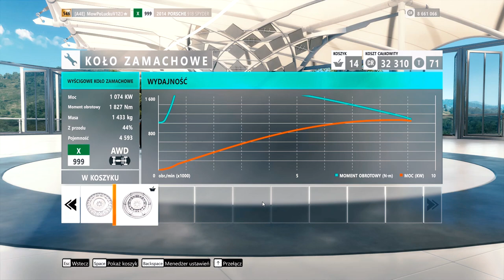1578 HP CENTENARIO VS 1460HP 918 SPYDER | FORZA HORIZON 3